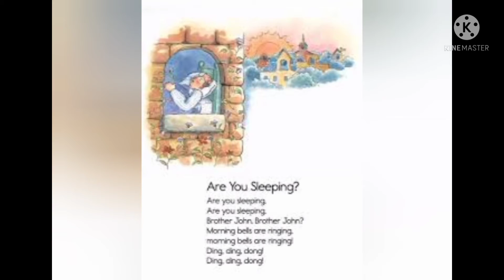MonthWise 🤩 memorable childhood rhymes